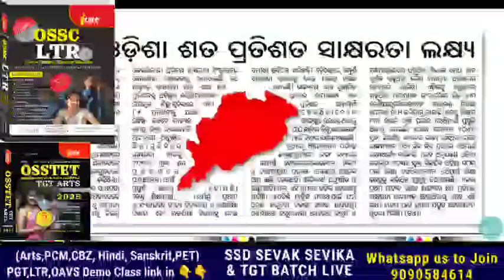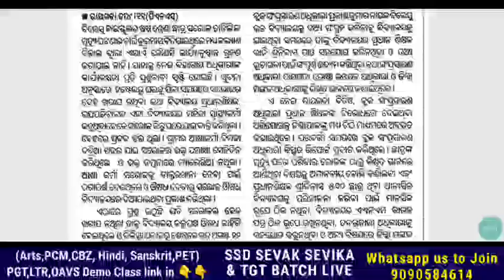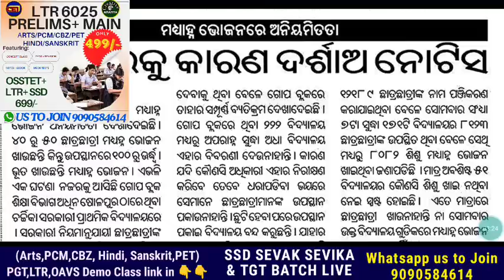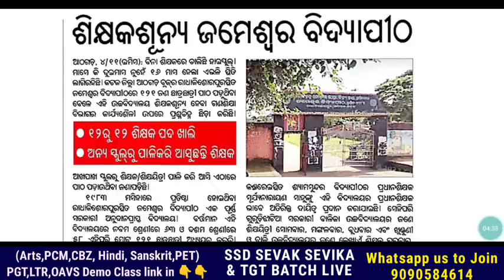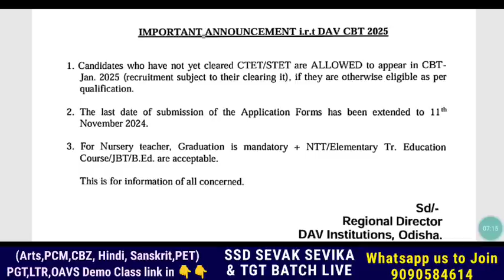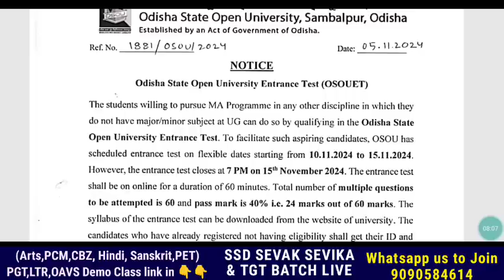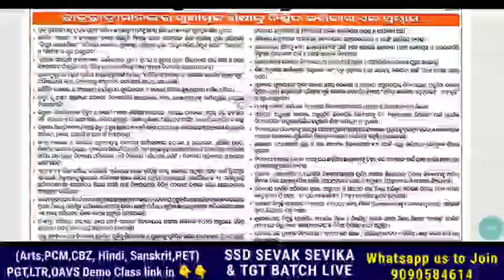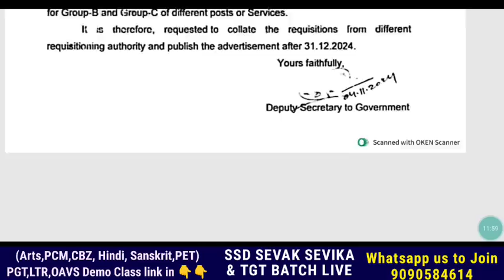LTR ନିଯୁକ୍ତି ପ୍ରକ୍ରିୟା ତ୍ବରାନ୍ବିତ ପାଇଁ ଆଶାୟୀଙ୍କ ଗ୍ରସ୍ତ🤞Sub Comb/Qualification ନିଷ୍ପତ୍ତି କୋର୍ଟର ନୁହେଁ